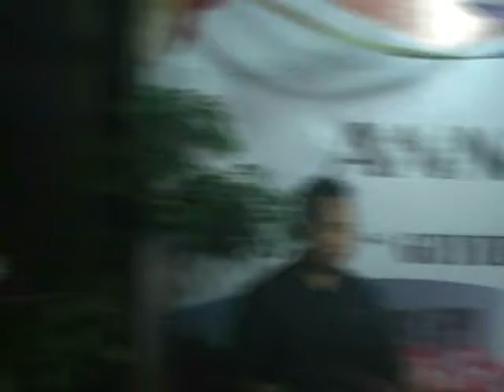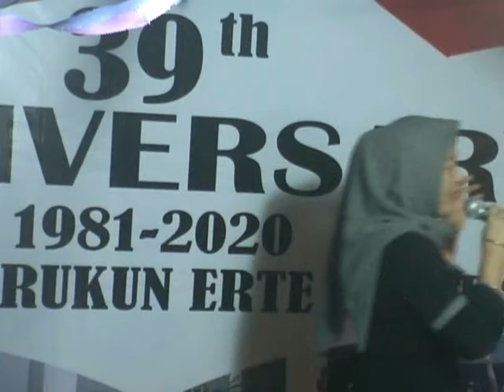DIRGAHAYU RT04 - 2